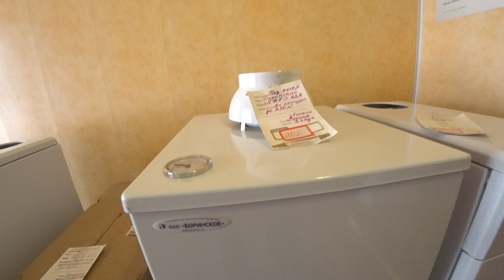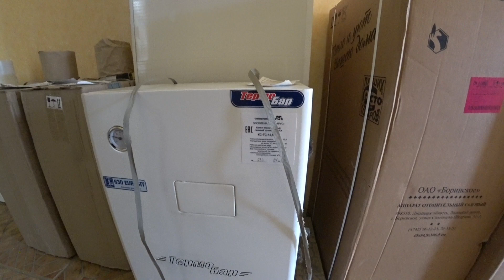Газовые котлы для дома.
Брянская область Погарский район.